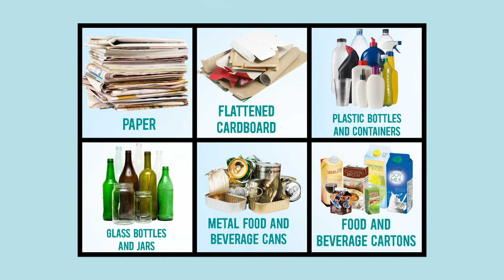PSA: Recycle Responsibly: Stick With the 6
Make sure you're doing your part and recycle responsibly and stick with the six.  Acceptable recyclables are: paper, flattened cardboard, plastic bottles and containers, glass bottles and jars, metal food and beverage cans, and food and beverage cartons.  Do your part and recycle responsibly.